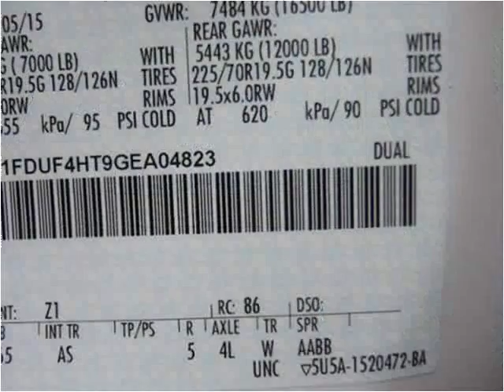2016 Ford F450 New Cars Manassas VA